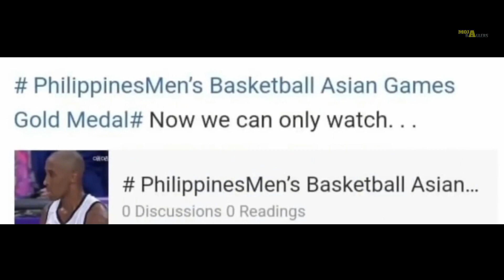PINAG FIESTAHAN❕ANG COACHING STAFF NG CHINESE FANS | BROWNLEE TOP 1 TRENDING PARIN SA CHINA